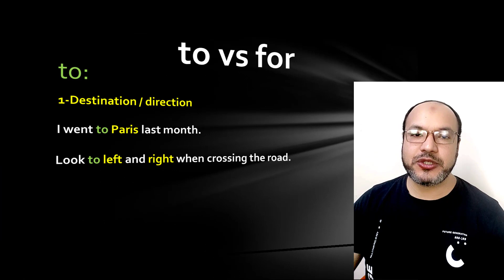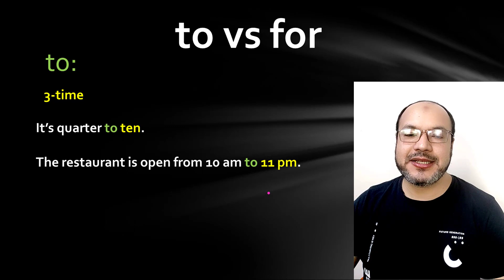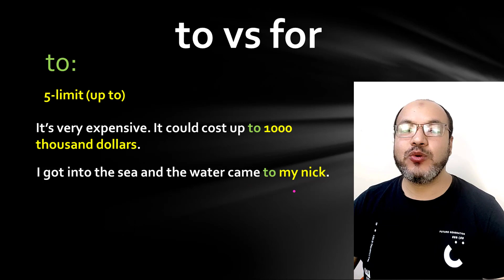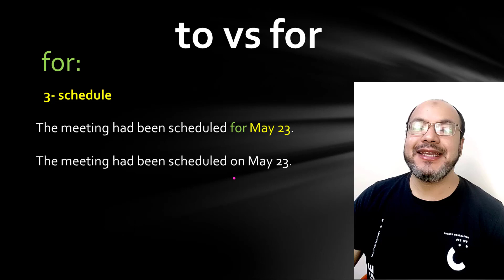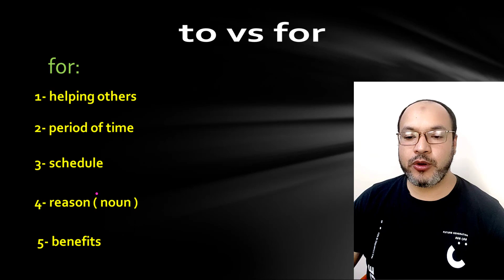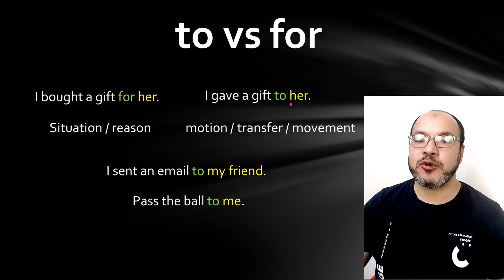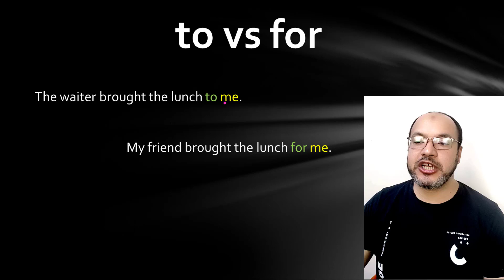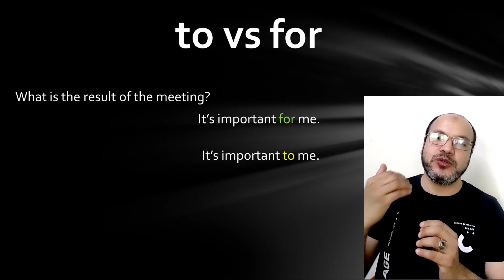الفرق بين to و for | في اللغة الانجليزية : ما لم يقله لك أحد من قبل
احفظ بفهم
الفرق بين to و for، يتساءل الكثير من الأشخاص حول الفرق بين to و for في اللغة الإنجليزية، حيث لا تقل قواعد اللغة الإنجليزية صعوبة عن قواعد اللغة العربية، فكلاهما بحاجة إلى شرح مبسط ودقيق. وتتشابه الكلمات في اللغة الإنجليزية وتعطي نفس المعنى مثل To و For، وعلى الرغم من هذا إلا أنه كل كلمة تعطي معنى مختلف عن الآخر في الجملة، وتستخدم for و To في جميع الجمل الإنجليزية.
حمل تطبيق ياسر الكيلاني ليصلك كل جديد
اكتب تطبيق مستر ياسر الكيلاني على جوجل بلاي سيظهر لك مباشرة